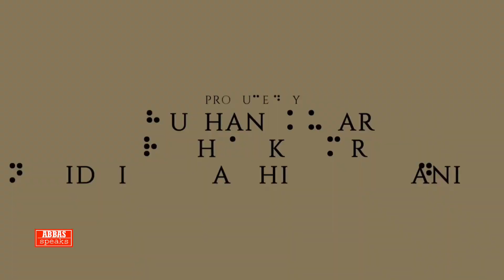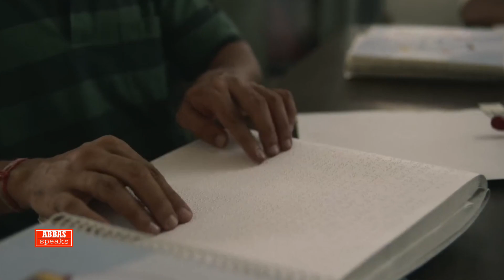Who is Srikanth Bolla?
In this video I explain who Srikanth Bolla is. A bollywood movie named Srikanth is about to released on 10th May. It is biopic of partially blind boy who was denied admission in science stream because of state law restricting disabled people from opting science and difficult subjects. Later Srikanth Bolla fought case against education board. Won it studied science, studied abroad in united states, represented India on national level of chess competition and national blind cricket team for india. Later he made a company named bollant industries which is worth 150cr INR.